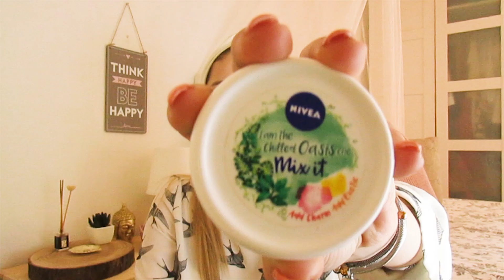MAQUILHAGEM para o dia-a-dia | Inês Maria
Olá meus amores, esta é a minha rotina de makeup! espero que gostem